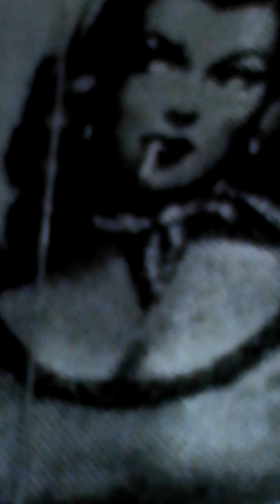IF YOU SEE HER,SAY HELLO(REVISITED)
_some times im a wondering if she remembers me at all,many times I often pray ,through the darkness of my nights,through the brightness of my days_Girl from the north country _Bob Dylan 1963.